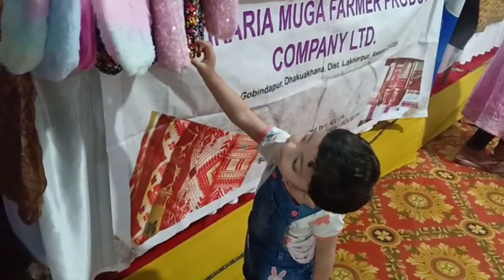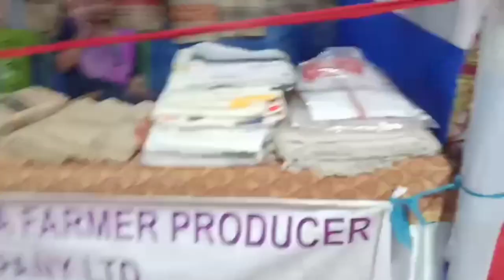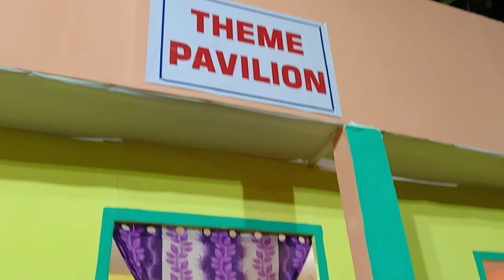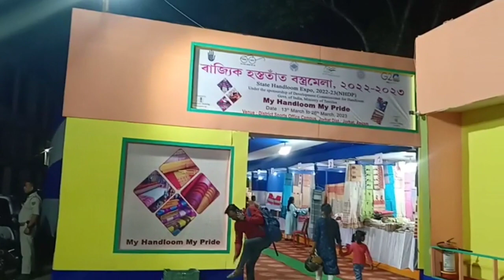Handloom Expo 2023//যোৰহাট stadium ত আহিছে ৰাজ্যিক হস্ততাঁত বস্ত্ৰমেলা@madhurimasjibonyatra1591